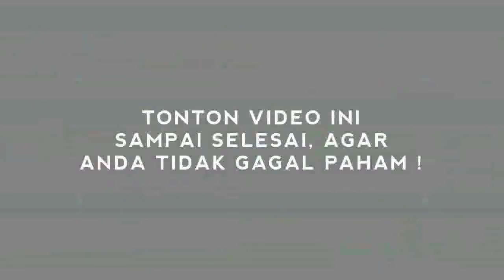G4WWAT ! PAPUA KEMBALI RUSUH, 32 RUMAH DIBAKAR !